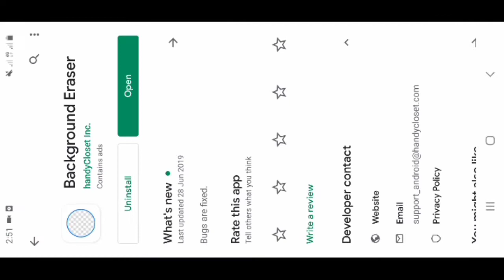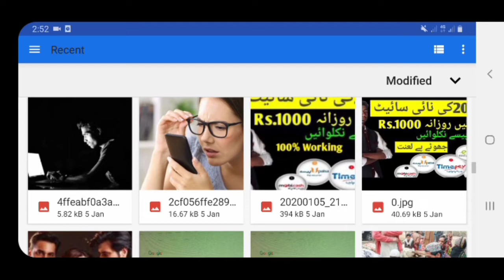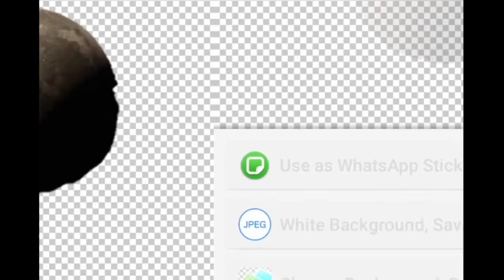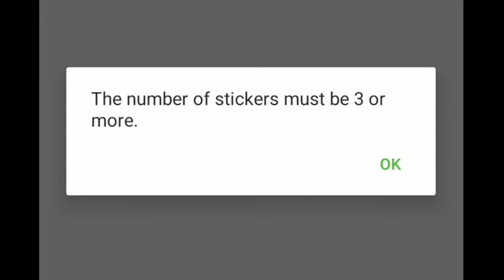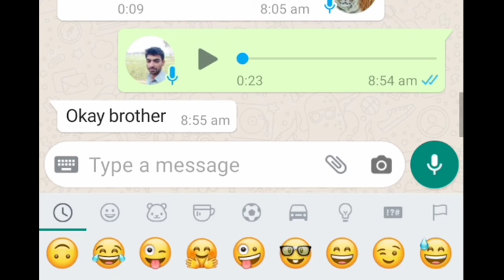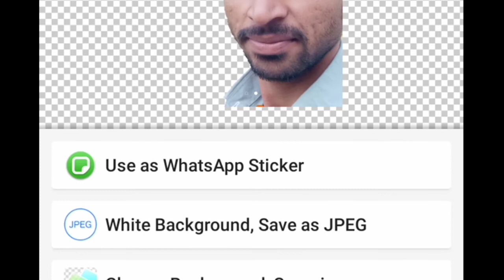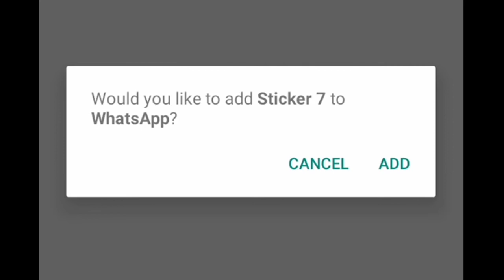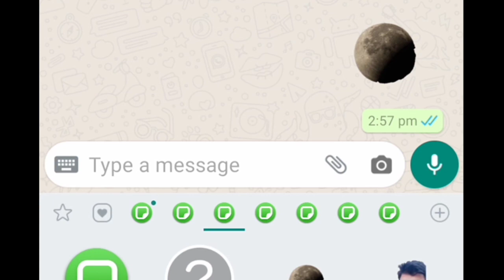How to Make Your Own WhatsApp Stickers for Free 2020 🔥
How to Make Your Own WhatsApp Stickers for Free.
How to Make Your Own WhatsApp Stickers for Free 2019 🔥 ||